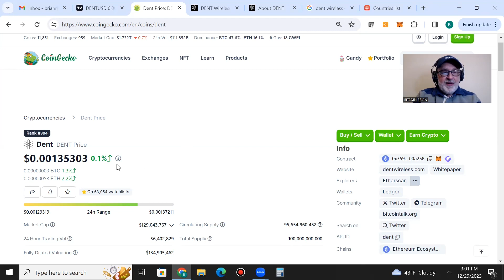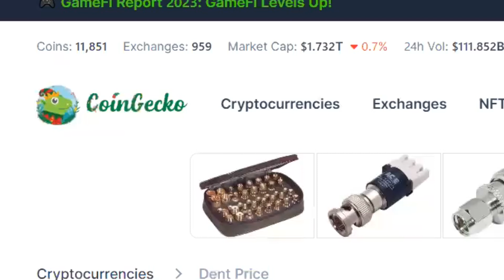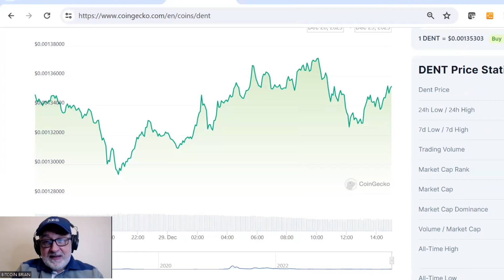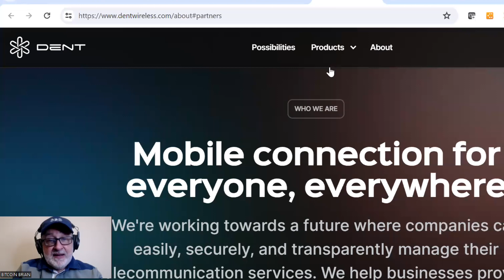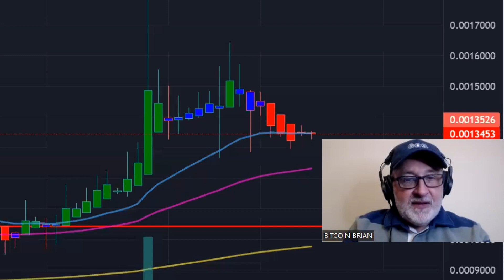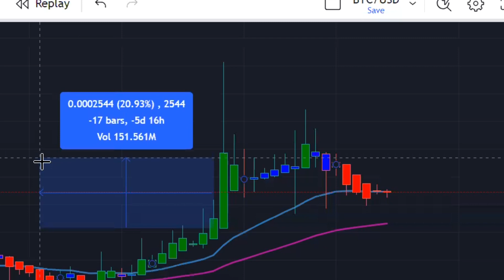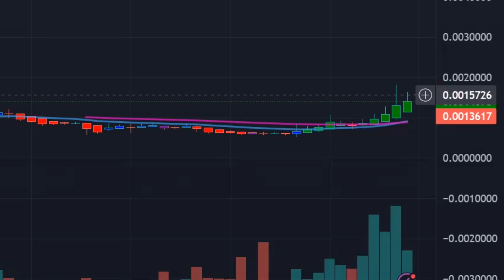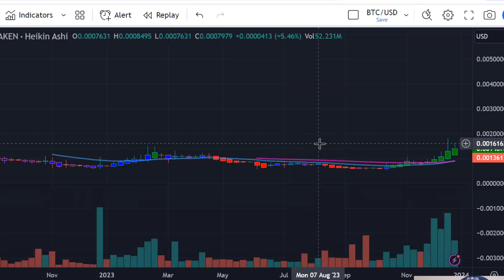Could DENT coin 10x!?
We are not financial advisors! Make sure you do your due diligence and consult with a financial advisor before investing in anything that we talk about.

FREE CRYPTO:

to sign up for Crypto.com and we both get $25 USD :)

TIP US!

BTC:
bc1q9l4ng99k0z25r7dj2jsf2nvh6mn4dgfs0m9wx9

ETH:
0x2951FEf40fbD766F816095CD20a5245609F27D92